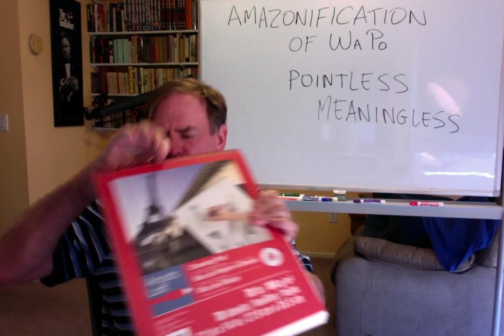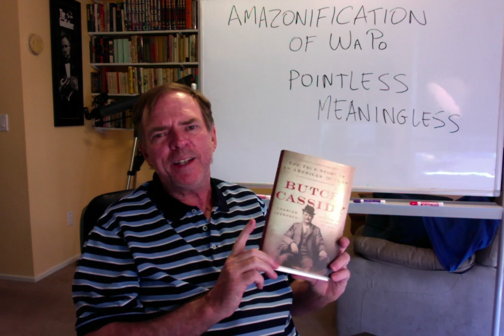Pointless Adventures in Literature–THE AMAZONIFICATION OF WAPO: RGBIB 171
I'll try to post the text of my review below in one or two chunks. Stay safe. But let's all try to de-Amazonify ourselves to some degree! IT WILL BE PAINFUL–BUT IT'S WORTH TRYING!

PART ONE of my "substandard" review:

BUTCH CASSIDY: THE TRUE STORY OF AN AMERICAN OUTLAW
By Charles Leerhsen

By Scott Bradfield

 This charming, unpretentious biography of Butch Cassidy’s life shows that several events depicted in the charming, unpretentious 1969 film (scripted by the great William Goldman) were fairly accurate. For example, Butch was reportedly charismatic, blue-eyed and handsome, if not exactly in a Paul Newman-ish sort of way; the Sundance Kid (alias of Harry Longabaugh, who committed some of his early crimes in Sundance, Wyoming) was blond and surly–much like a typical sixties Robert Redford performance; and the third wheel on the relationship, Ethel Place (often mis-referred to as Etta, and played by Samantha Ross) was both beautiful and glamorous. Born and raised in Ireland, Ethel originally visited America searching for her errant aristocratic father [1365], and a contemporary described her as “good-looking, a good rider, and an expert with a rifle” [3129].
 Even the movie’s second-most memorable scene–depicting the robbery of the No. 1 Overland Limited near Wilcox Station, Wyoming on 2 June 1899 [2647]–resounds with verisimilitude, right down to the stroppy clerk (memorably played by the great character actor, George Furth) refusing to open his car door to the “Hole-in-the-wall gang.” And so they blow open the door with him behind it. (“I work for Mr E.H. Harriman and he entrusted me to–” Boom.) And the Union Pacific’s owner, E. H. Harriman, really did organize a “mobile posse” to ride along in a separate train–but they were far from the “super posse” devised by Goldman. Rather it was the Pinkerton Detective Agency who vigorously pursued Butch and his gang–so much so that many years later they were still attributing crimes to Butch that he never committed.
 But unlike a good script, Butch’s life lacked compression. Born Robert Leroy Parker to a Mormon family in Beaver, Utah (even though his parents didn’t practice polygamy, they still managed to produce thirteen children), he spent his youth performing conventional jobs around ranches, horse-stables, and cow-herds; and as he grew older, his spontaneous desire for wild travel and wilder friends led him to occasional bursts of cattle-rustling, horse-stealing, and bank robbery. For while Butch was a dependable worker during the periods when he was dependable, there was something about dissolute living that always called him back again–especially when it came to boozing, faro-playing, girls, partying, and stealing. Then, of course, there was just the plain dumb ease of outlawry during the cattle-boom years when Wyoming and Colorado were filled with booze-crazed cowboys.
 As wild west historian Dan Buck noted, “those boys may have been wild, but they surely weren’t much of a bunch” [2542.] Butch attracted lots of loose men and women who regularly entered and departed his orbit, and those who recalled Butch for the public record usually recalled him fondly (they say he was fond of Tiffany watches, dandy-ish duds, bowler hats and clean shaves.) One former gang member called him “the wisest of all the outlaws I knew,” and even a Wyoming judge who convicted him, described him as “a brave, daring fellow well calculated to be a leader” [227].
 It’s not entirely certain how many banks and trains Butch robbed, but his haulings were often munificent. When he and Sundance opened their first bank account in Bolivia in 1900, their savings amounted to a quarter million dollars in today’s currency. Yet he was never known to take another life. As one partner noted: “Our greatest defense was our reputation as bad men” [189.] And when Butch and his men told bank tellers and train guards to “throw ‘em up,” they got throwed.
 As Leerhsen argues, Butch’s popularity may have been even more effective with men than with ladies; and there exist reports that he and many of his fellow male riders–such as long-time friend and partner, Elzy Lay–may have shared a good deal of “mutual solace” [741]. In other words, if Butch’s story was dramatically filmed today it might involve a lot less Jules et Jim and a bit more Brokeback Mountain.